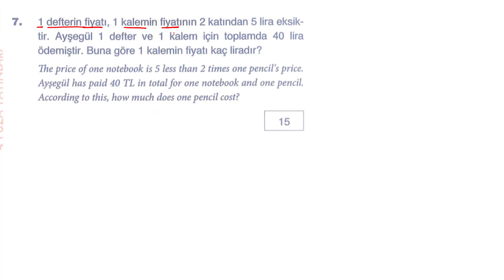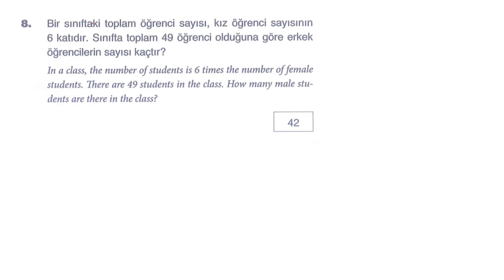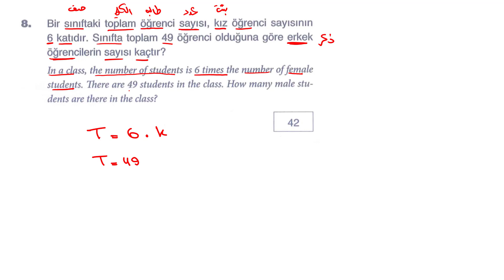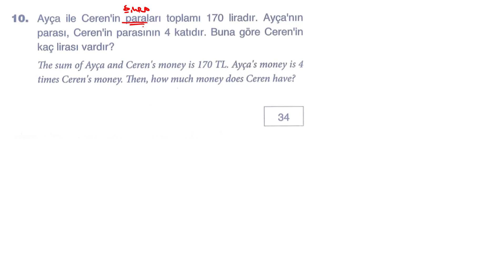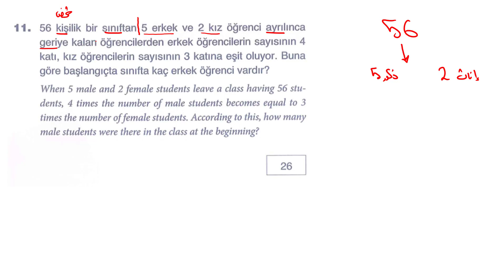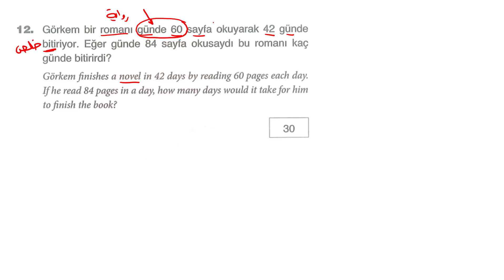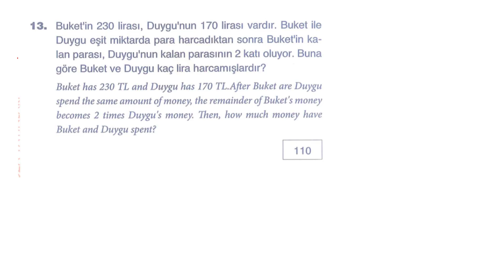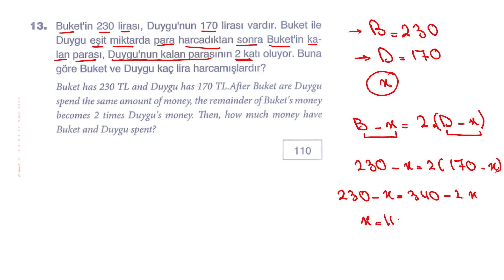يوز أونلاين - مشكلات رياضية - بوزا - الدرس 2